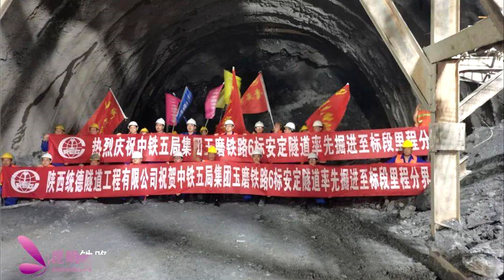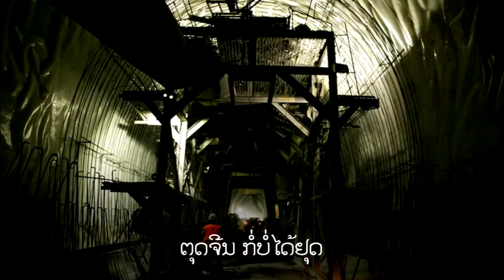เรื่องเล่า 8 นาที ລົດໄຟລາວ-ຈີນ รถไฟลาว - จีน 高速火车 中老铁路 # 45 ອຸໂມງຍາວທີ່ສຸດໃນແລວທາງລົດໄຟ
เรื่องเล่า 8 นาที ລົດໄຟລາວ-ຈີນ รถไฟลาว - จีน  高速火车 中老铁路  # 45 ອຸໂມງຍາວທີ່ສຸດໃນແລວທາງລົດໄຟລາວ-ຈີນ

            อุโมงค์ที่ยาวที่สุดในเส้นทางรถไฟลาวจีน อุโมงค์นั้นคืออุโมงค์ Anding  อุโมงค์นี้มีความยาว ยาว 17,476 เมตรใช้เวลาเจาะอุโมงค์สี่ปี เป็นอุโมงค์ที่ยาวที่สุดจาก 169 อุโมงค์ตามเส้นทางรถไฟจีน-ลาว อุโมงค์นี้อยู่ในเทือกเขา Ailao ที่มียอดเขาสูงและหุบเขาลึก การเจาะอุโมงค์ทำได้ยากมากเนื่องจากบริเวณนี้ มีสภาพภูมิประเทศที่ซับซ้อน มีความเสี่ยงสูง มีธรณีวิทยาไม่เอื้ออำนวย เช่น มีรอยเลื่อน ก๊าซอันตราย และหินที่ไม่แข็งมากนัก มีความร้อนไต้ดินสูง มีน้ำไหลเข้า พนักงานเจ้าหน้าที่สามารถเจาะอุโมงค์ทะลุผ่านได้สำเร็จเมื่อวันเสาร์ที่ 28 พฤศจิกายน 2020
อุโมงค์ออกแบบโดย China Railway Eryuan Engineering Group Co., Ltd. (CREC)
และก่อสร้างโดย  China Railway No.5 Engineering Group Co., Ltd.,
            อุโมงค์นี้อยู่ระหว่างพรมแดนของมณฑล Yuanjiang และ Mojiang ในมณฑลยูนนานทางตะวันตกเฉียงใต้ของจีน “เพื่อให้สามารถขุดเจาะอุโมงค์ได้รวดเร็วขึ้น อุโมงค์ Anding ถูกแบ่งออกเป็น 7 พื้นที่ทำงาน และขุดเจาะไปพร้อม ๆ กัน สำหรับทางเข้าและทางออก บริษัท China Railway 19 และสำนักที่ห้าของการรถไฟจีน ต่างรับผิดชอบงานก่อสร้างคนละครึ่ง ทางลาดเอียงหมายเลข 1 มีความยาวรวม 2.6 กิโลเมตร เป็นทางลาดเอียงที่ยาวที่สุด คือมีความลาดเอียงยาว 8.4% ของความยาวทั้งหมด ส่วนต่างของความสูงระหว่างทางเข้า กับทางหลักหลักมากกว่า 200 เมตร เทียบเท่ากับความสูงของอาคาร 66 ชั้น การก่อสร้างในอุโมงค์ Anding หินที่อยู่รอบๆ มีการเปลี่ยนแปลงบ่อยครั้ง การก่อสร้างนั้นยากลำบากมาก” เผิง เหลียงกุ้ย รองผู้จัดการแผนกโครงการรถไฟ Yumo ของสำนักที่ห้าของการรถไฟจีนกล่าว
             เป็นที่เข้าใจกันว่าตั้งแต่เริ่มก่อสร้างในเดือนสิงหาคม 2016 ได้เกิดปัญหามากมาย เช่น ความเค้นของดินสูง หินอ่อนเสียรูปมาก และน้ำไหลเข้าระหว่างการก่อสร้าง ขณะเดียวกัน ปัญหาทางเทคนิค เช่น จะต้องระบายอากาศเป็นระยะทางไกลและความร้อนใต้ดินสูง ๆ พื้นผิวหินไม่แข็งมาก มีน้ำจำนวนมาก และอุณหภูมิในถ้ำจะสูงกว่า 40 องศาเซลเซียส อุณหภูมิที่สูงสร้างความยากลำบากในงานก่อสร้าง เป็ง เหลียงกุ้ย บอกกับผู้สื่อข่าวว่า ทางลาดที่ 1 มีน้ำไหลเข้า 26,000 ลูกบาศก์เมตรต่อวัน เราใช้เครื่องสูบน้ำขนาดใหญ่เพื่อสูบน้ำออกไปภายนอก มีเครื่องสูบน้ำมากกว่า 20 เครื่อง มีปริมาณน้ำเท่ากับสระว่ายน้ำ ในถ้ำมีการติดตั้งเสื้อชูชีพไว้เป็นพิเศษเพื่อป้องกันอุบัติเหตุ เมื่อเผชิญกับธรณีวิทยาที่ซับซ้อน
              ทุกฝ่ายที่เกี่ยวข้องในการก่อสร้างได้ดำเนินการวิจัย ตรวจสอบอย่างระมัดระวัง การก่อสร้างของหินรอบข้างที่ไม่แข็งมาก และนำวิธีการก่อสร้างแบบสมบูรณ์ สามขั้นตอนมาใช้ในการขุดและขึ้นรูปเพียงครั้งเดียว มีการสร้างสถิติใหม่ คือสามารถขุดเจาะได้ 142 เมตรใน 1 เดือน ทางลาดที่ 1 เจาะเข้าสู่อุโมงค์หลักเพื่อการก่อสร้างต่อไป สภาพแวดล้อมการก่อสร้าง เปิดหน้าดินการทำงานมากขึ้นในอุโมงค์หลัก และเพิ่มความเร็วในการก่อสร้างอุโมงค์ ปัจจุบันหลุมหลักของอุโมงค์ขุดขึ้นมา 5.5 กิโลเมตร และอีก 12 กิโลเมตรที่เหลือ คาดว่าจะแล้วเสร็จในช่วงครึ่งแรกของปี 2020